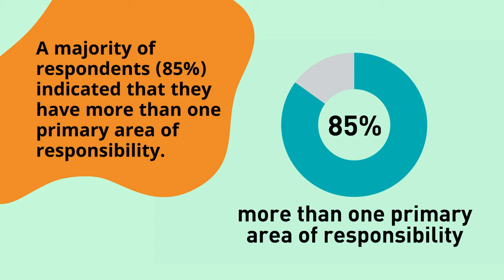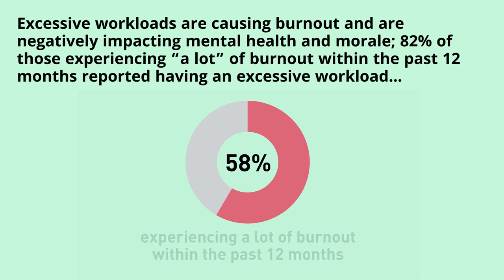The EDUCAUSE Teaching and Learning Workforce in Higher Education Report - 2024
The Teaching and Learning Workforce in Higher Education, 2024 report examines the current state of affairs, gauging whether the higher education workforce has continued to shift, shrink, or reorganize, in addition to exploring other timely and relevant workforce issues.